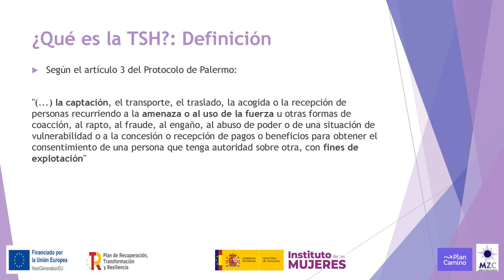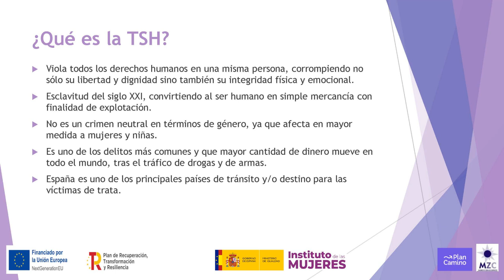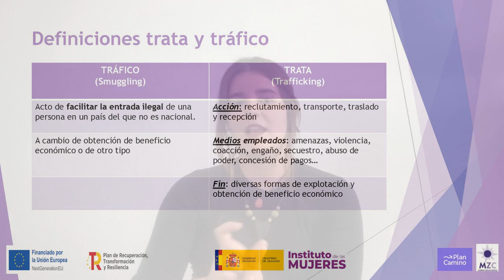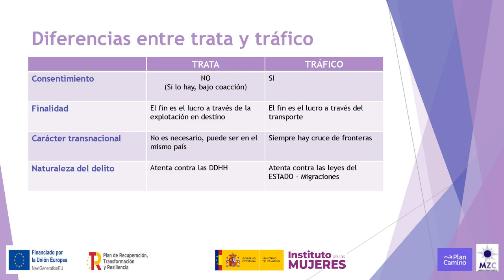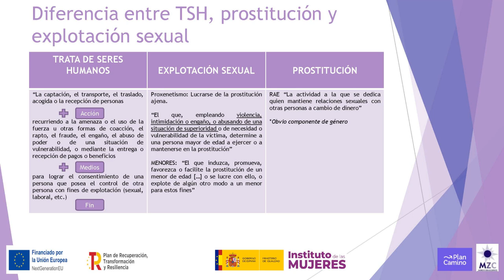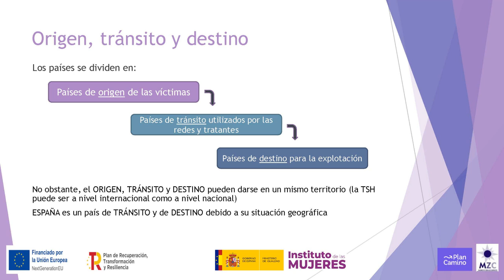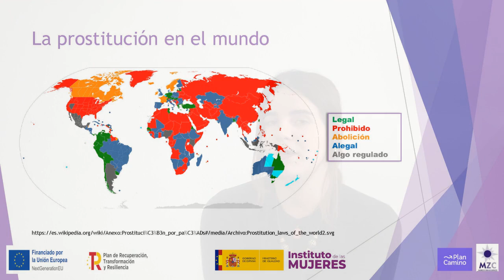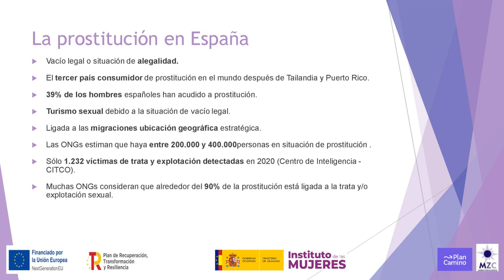Módulo 5. Parte 1